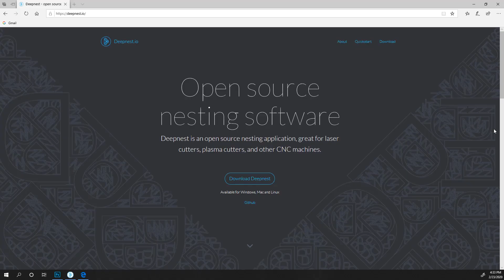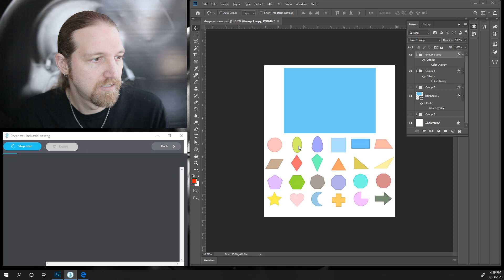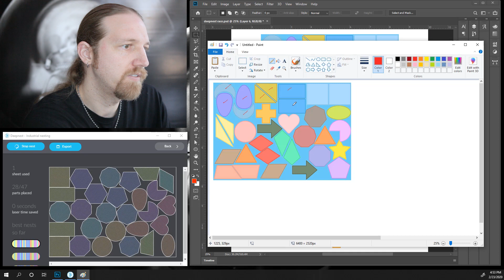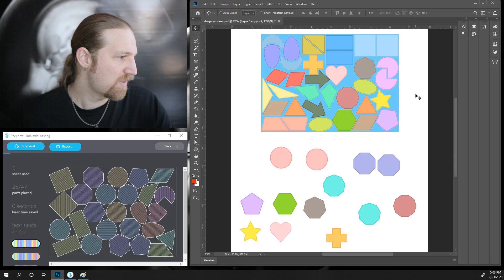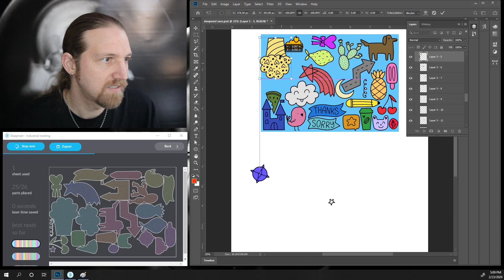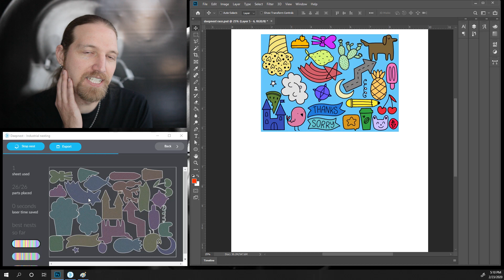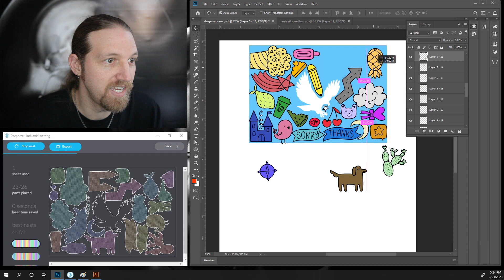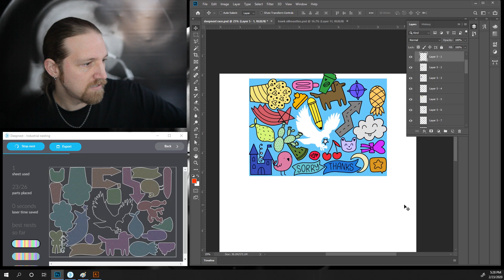LETSPLAY - DEEPNEST.IO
Deepnest.io is not a game. But I'm going to play it anyway!

Deepnest.io is an awesome piece of free software that uses AI to automatically nest objects into a specified area. So I thought, why not find out just how good it is, and see if it can beat my hu-man brain, in a "nesting race!"

Me/Garageband: "Ninety-Nine Percent" (I am Nick D. Clements theme)
Brotherhood by Raidek, Punch by Oliver Michae, Let the Good Times Roll by Katrina Stone

Sincerely,
Nick Deepnest Clements

video104